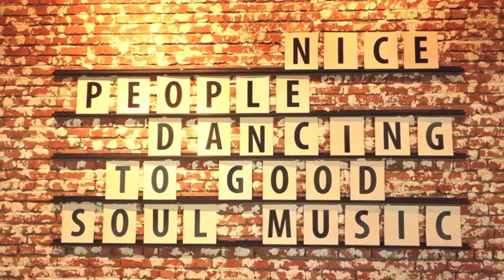JurnalAbenkAlter : The Local Table at Monolog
The Local Table, a casual brunch event at Monolog. The most fun part was playing with Djul who played a traditional West African Instrument called "Jembe". New experience and i might do it again :)

Thank you @AbenkAlter